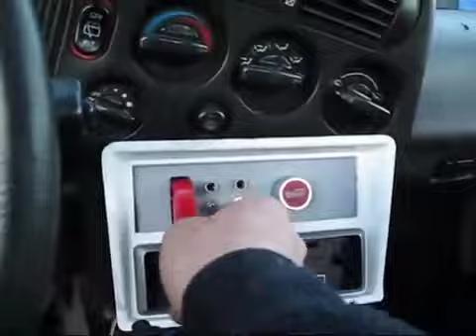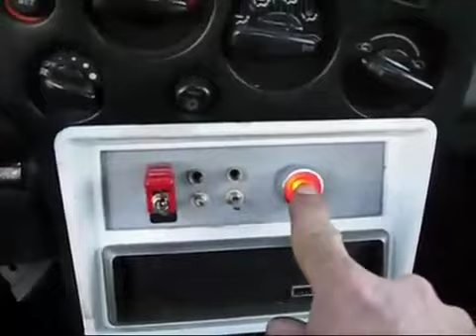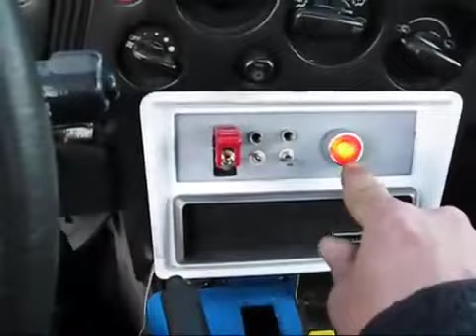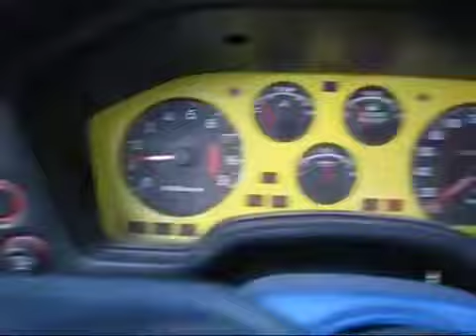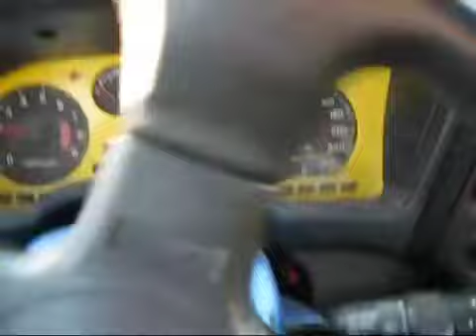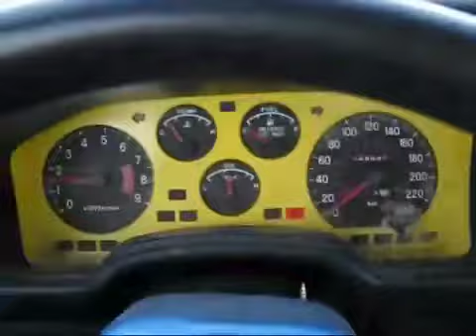Davidsfarm 0886 we got a 92 talon for Dave’s farm